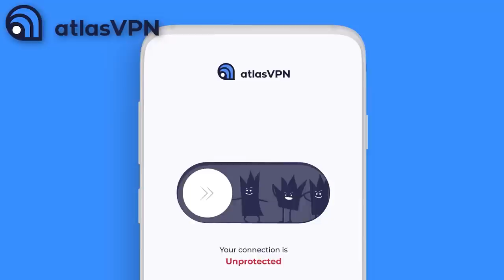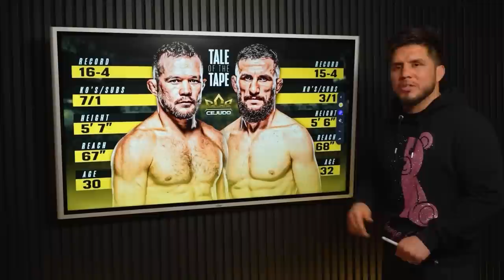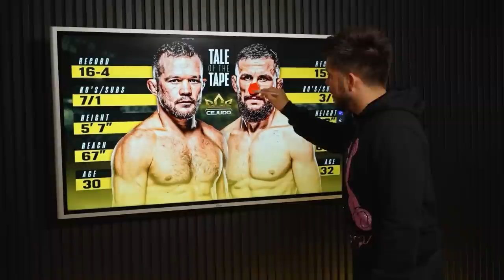(DEBUT EP!) Henry Cejudo Breaks Down Film To Predict Who Will Win: Petr Yan vs Merab Dvalishvili!?!?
Grab Atlas VPN for just $1.83/mo + 3 months extra before the BIG DEAL deal expires

On the DEBUT EPISODE of "Fight Feedback: Tale Of The Tape", "Triple C" Henry Cejudo breaks down film of two of the top bantamweights in the UFC: Petr Yan vs Merab Dvalishvili! Who does Triple C think is going to come away with the victory after analyzing film? Watch and find out!

2:32 Petr Yan Strengths
7:33 Petr Yan Weaknesses
10:04 Merab Dvalishvili Strengths
13:42 Merab Dvalishvili Weaknesses
16:20 Henry Cejudo Predicts: Who Will Win Petr Yan vs Merab Dvalishvili?!?